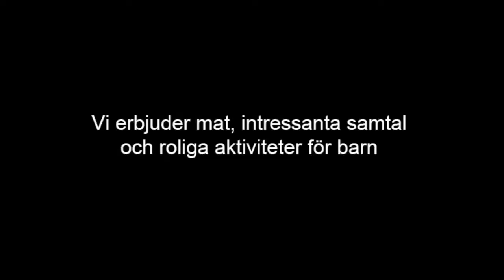Black Unity Brunch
Black Unity Brunch is a community building project for children av african descent in Malmö, Sweden. Our vision for this program is to create a safe space for black children and families and community in which they may develop without inhibition and cultivate a healthy sense of self! The Pan African movement for Justice (Afrosvenskarnas Forum för Rättvisa) is devoted to establishing an enivironment in black children can express themselves without feeling unsafe or unwelcolme because of their cultural bakground. It is our mission to instill a firm belief in children of african heritage that they matter and that they can be whatever they want be.